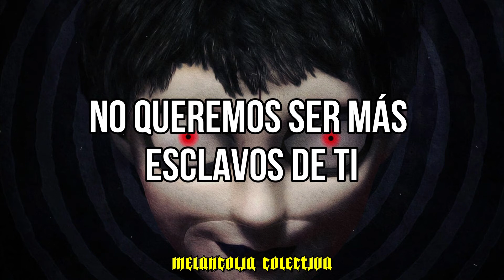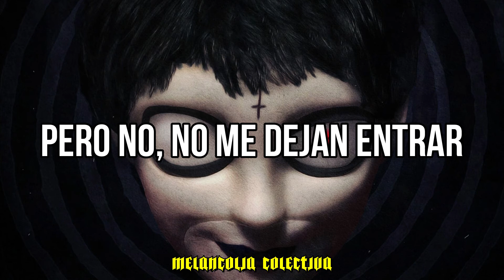Johnny Goth - Maybe It's A Fantasy (Sub. Español)